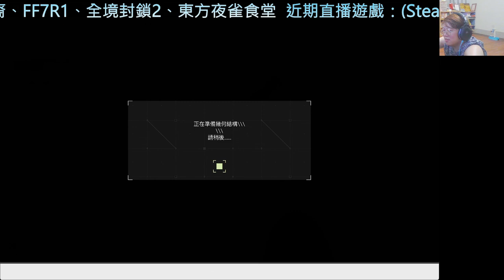《遊戲精華》翼星求生 與狼同行～(((咬我啊～笨蛋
《遊戲精華》清單